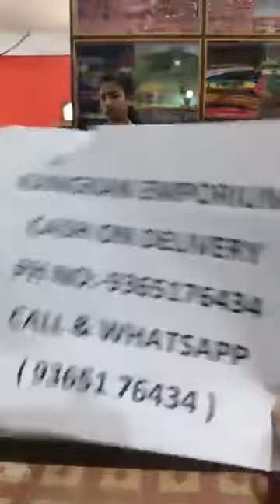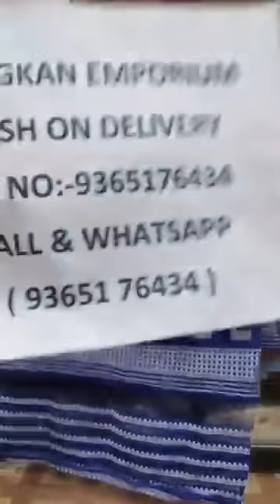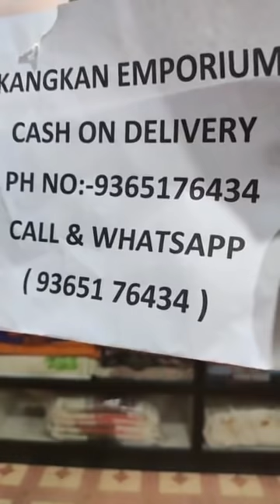Kangkan Dhemaji New Collection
TO ORDER

                 KANGKAN EMPORIUM
               [  KANGKAN DHEMAJI  ]

ADDRESS :
              OPP DHEMAJI CIRCUIT HOUSE
              PIN : 787057
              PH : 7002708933